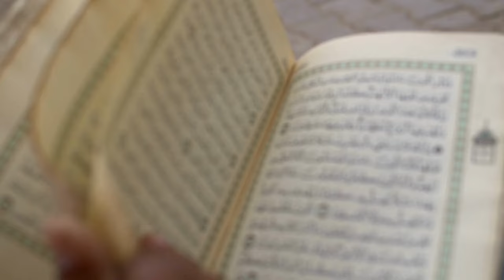The Holy Quran القرآن الكريم | Free Stock Footage | 4K / Ultra HD | Footage 01